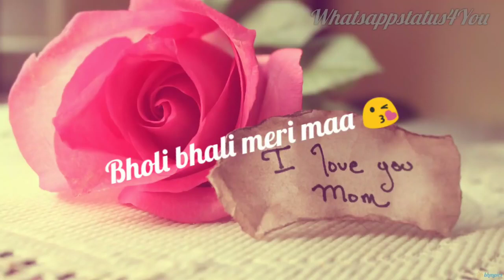Mothers Day Whatsapp Status | Happy Mothers Day | Shorts